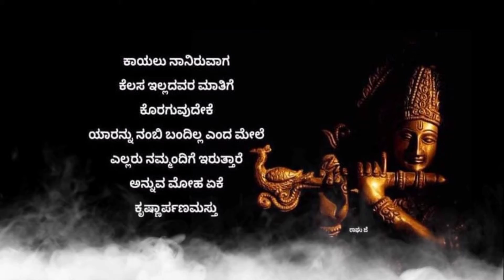ಶ್ರೀ ಕೃಷ್ಣ | ಸುಭಾಷಿತ | Nudimuttugalu in kannada language | quotes | shubha nudi.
ಸುಭಾಷಿತ
 Nudimuttugalu in kannada language
quotes
kannada quotes
kannada subhashitagalu

ಶ್ರೀ ಕೃಷ್ಣ